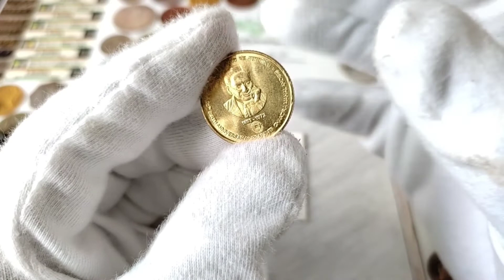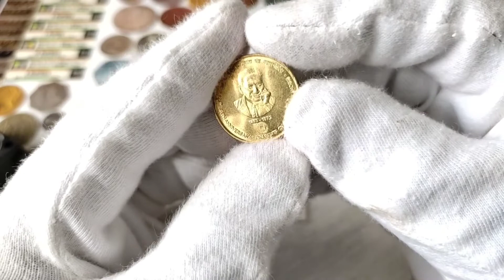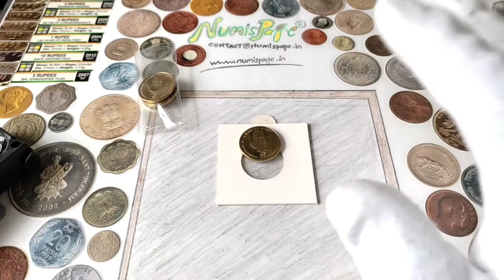₹5 Rupees Kolkata Mint PCM Coin Value hindi | ₹5 Rs Prasanta Chandra Mahalanobis Coin hindi | #58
✏️ In Today's Video You Can Learn About Republic India 5 Rupees PCM(Prasanta Chandra Mahalanobis) Coin,Mint Kolkata Hyderabad Mint

✏️ The Price Of The Coins Is Not Fixed Price Because The Value Of The Coins Depends On How Many Coins Available In The Market And Coin Price Depends On The Collectors Needs And Depends On The Seller

◾ PLEASE DO NOT SHARE YOUR PERSONAL DETAILS MOBILE NUMBER